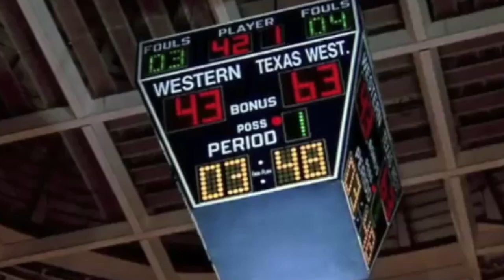Blue Chips Group 1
Created by:
Vince Petroni,
Kathleen Turby,
Taylor Magi,
Maddie Cochran